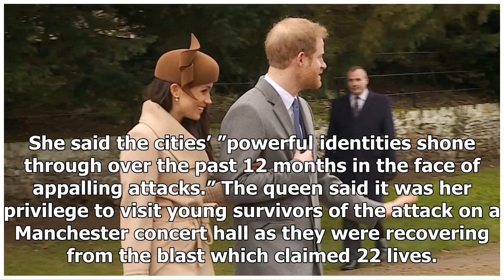Queen elizabeth ii, markle, royals attend christmas service- Breaking News TNC -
►* Fanpage:
►* Google Plus :